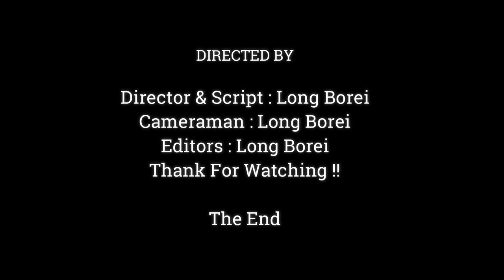Much Pity Baby Newborn Crying Very Hurt , Why Young Monkey Pull Baby Hurtful From Mom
Dear all Value Visitor, This Videos We Want To Show You About ,Much Pity Baby Newborn Crying Very Hurt , Why Young Monkey Pull Baby Hurtful From Mom